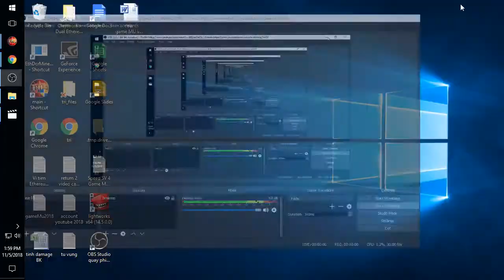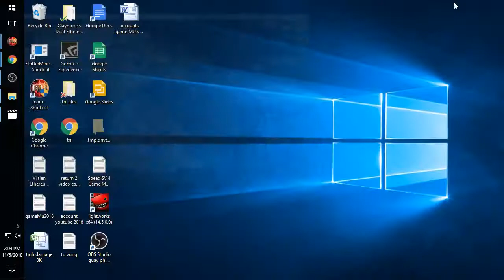Chaos Castle 5 Game Mu Webzen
Why should we go Chaos Castle event?
Cause Chaos Castle give away award = 2 boxes for kill 8 mobs.
Kill 1 player = 2 mobs
Kill 6 Mobs+1 player = 8 mobs = 2 boxes
Win Chaos Castle = 3 box - 3rd box random give out: Ancient, Creation, Bless, Life...